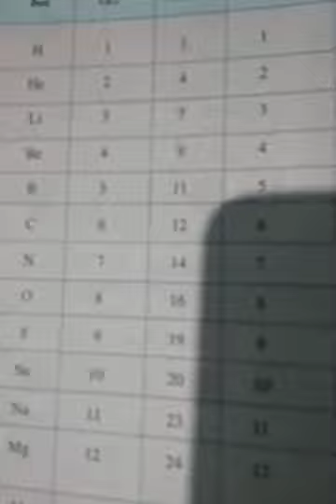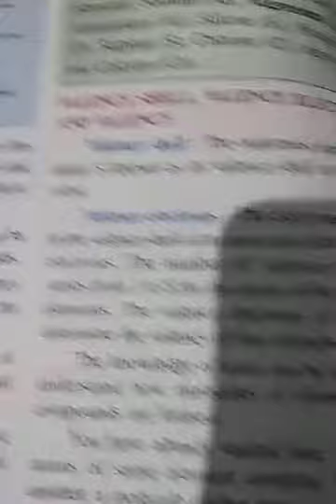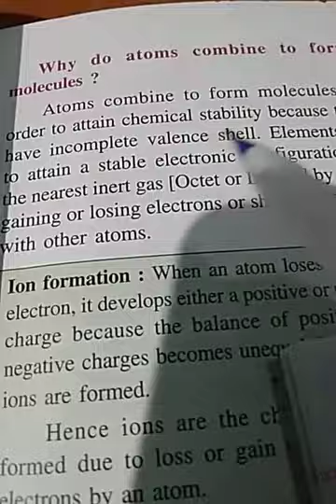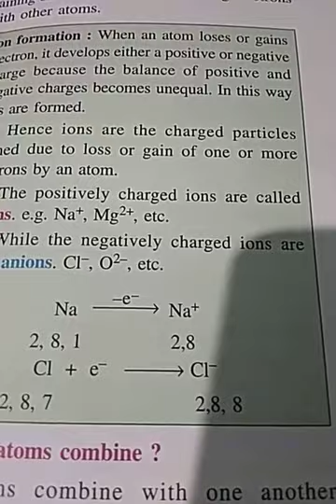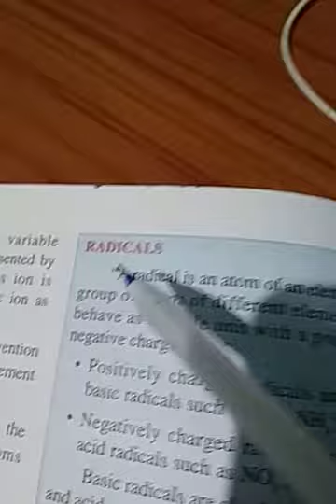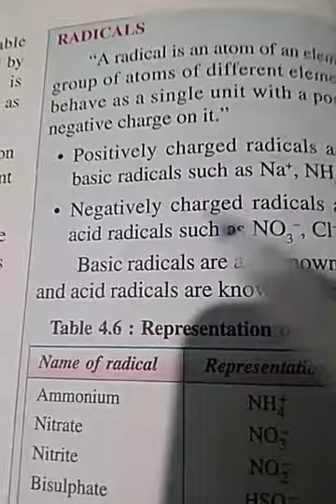Class -8 , Subject - Chemistry , Chapter -4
JAYRAM BHARADWAJ